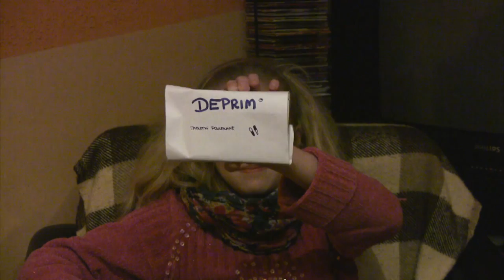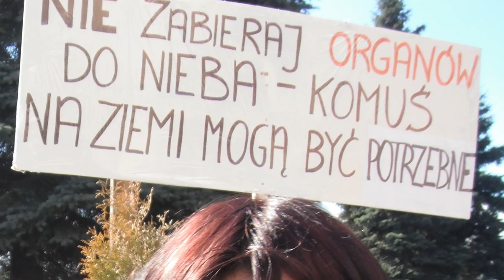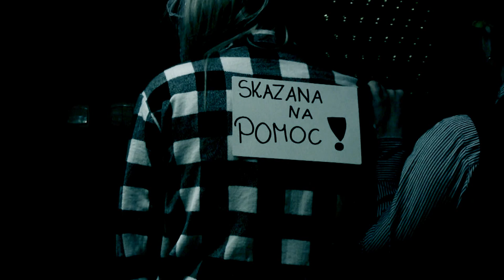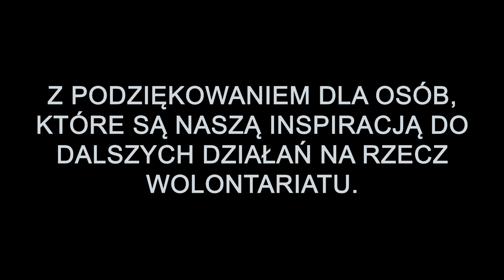Skazana na pomoc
przedstawia film pt. "Skazana na pomoc" zrealizowany na podstawie pomysłu uczennic IV liceum w Tarnowie. Akcja nosi nazwę
"Wolontariat na rzecz aktywności obywatelskiej"